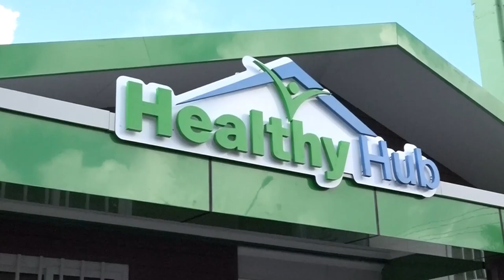23 11 2024 MINISTERIE VOLKSGEZONDHEID GAAT ZICH INZETTEN VOOR PRIMAIRE PREVENTIE